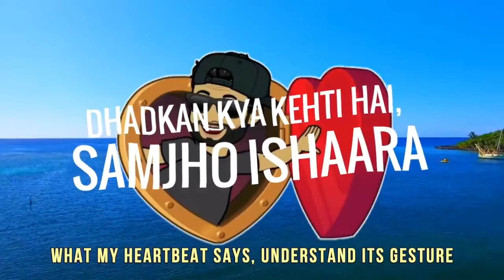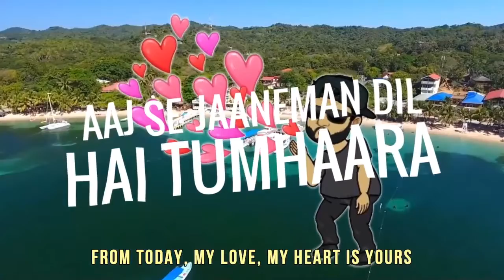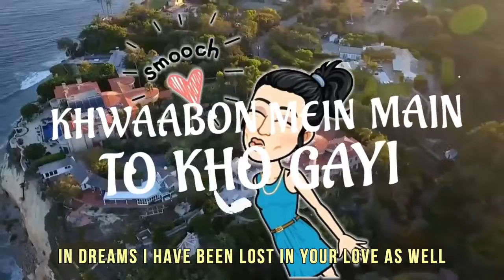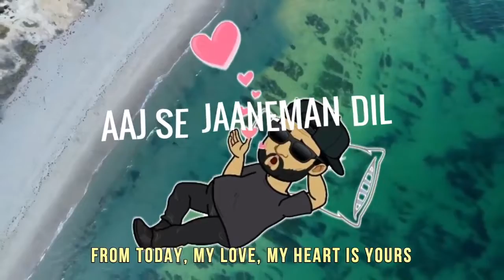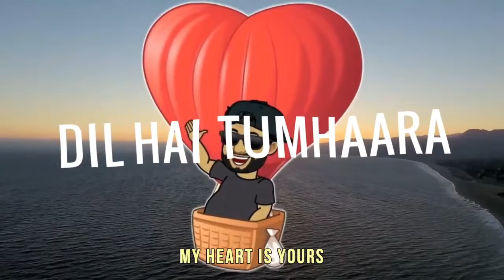Anil Mr Duniya - Dil Hai Tumhaara (2018 Refix)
Song:
Dil Hai Tumhaara

Artist:
Anil Mr Duniya

Background vocals:
Nishard M

Produced by:
Maha Productions

Pre Production:
Angels Caribbean Band
& VM Studios